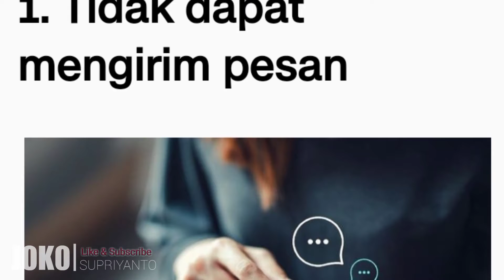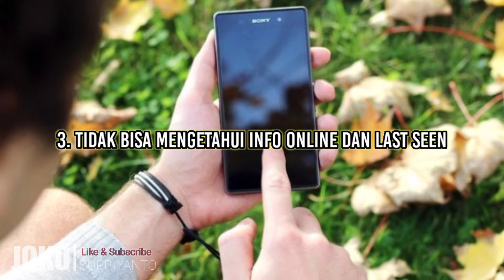5 Efek Blokir WhatsApp Yang Perlu di Ketahui..